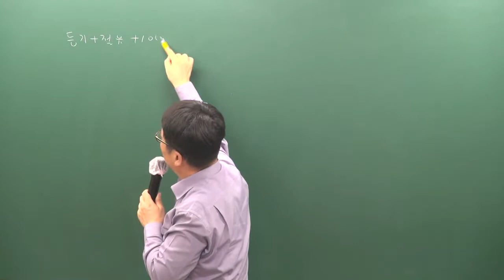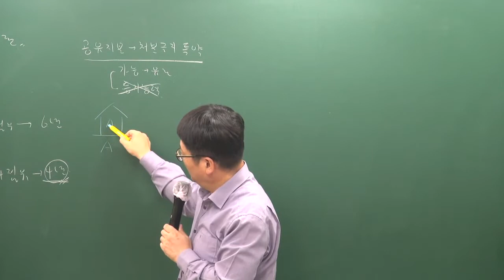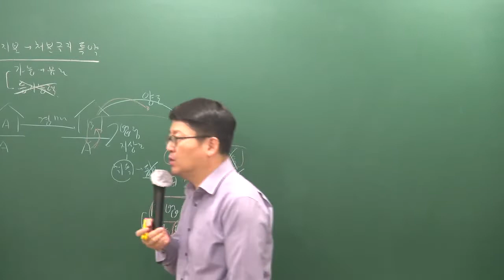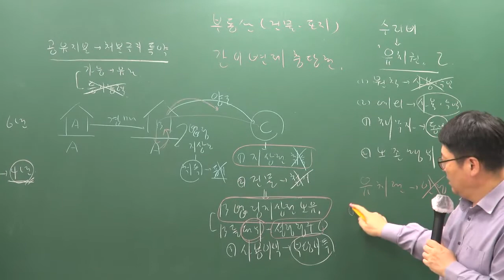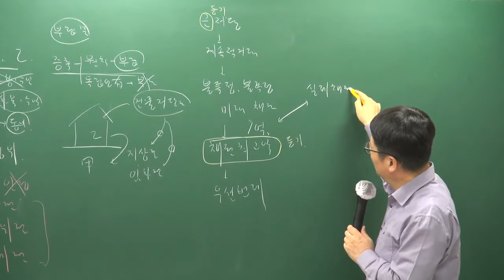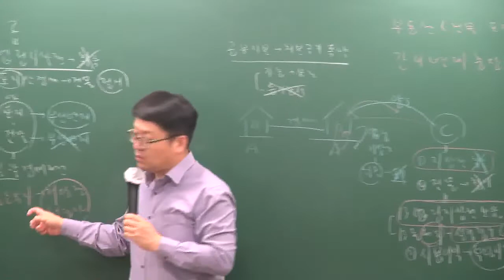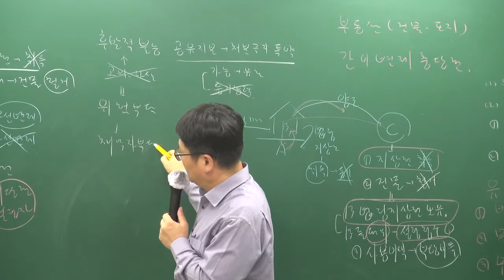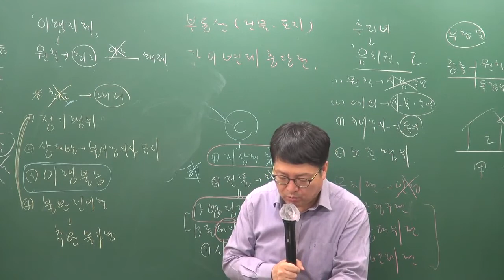[공전무] 2019년 공인중개사 민법 및 민사특별법 모의고사 9-8